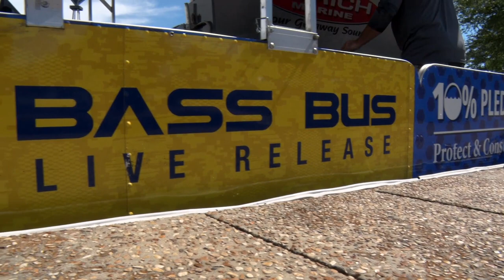AFTCO Bass Bus Live Release Boat Promotes Conservation and Fish Care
Tournament fish care initiatives are key to conservation and preserving resources for future generations.  At the ACA National Championship event on Pickwick Lake, AFTCO provided its Bass Bus Live Release Boat to help with fish care.  Watch as we highlight the boat and initiatives in place there at McFarland Park.